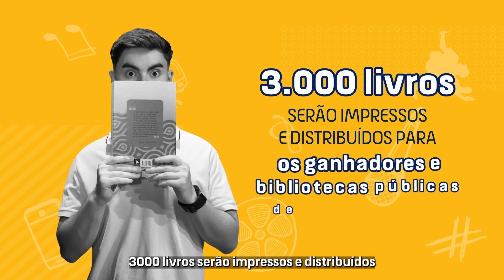O Festival da Juventude chegou!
Foi lançada oficialmente nesta segunda-feira (15) a programação oficial da 1ª edição do Festival da Juventude (FestJuv), que será realizado no campus da UFMS em Campo Grande no período de 25 a 28 de abril.

Serão quatro dias de encontros artísticos, oficinas de formação, reflexão e debates para, através da cultura, compreender a diversidade da sociedade e fortalecer os espaços democráticos comunitários e de convivência. Além disso, a realização do FestJuv é um ato de reafirmação da importância da cultura e das artes e de conexão de gerações, dos que hoje são jovens com os que começaram suas carreiras ainda jovens e nunca mais pararam.

O FestJuv é uma iniciativa da Associação Amigos do Cinema e da Cultura (AACIC) e conta com a parceria do Governo do Estado por meio da Fundação de Cultura (FCMS), da Rede Educativa MS e das secretarias de Estado de Educação (SED); de Turismo, Esporte e Cultura (Setesc); e de Cidadania (SEC). Tem ainda o apoio da Federação dos Trabalhadores em Educação (Fetems), do Serviço Brasileiro de Apoio às Micro e Pequenas Empresas (Sebrae), da Federação do Comércio de Bens e Serviços (Fecomércio) e do Serviço Social do Comércio (Sesc). O patrocínio é do Governo Federal, por meio do Ministério da Cultura, com emenda parlamentar do deputado federal Vander Loubet.